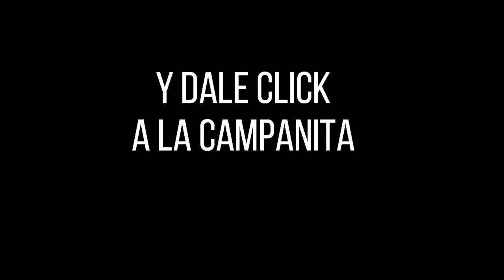Resultado SINUANO DÍA del viernes 19 de noviembre de 2021 ✅🥇🔥💰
Hola buenas tardes, te presentamos los resultados de las loterías y chances en Colombia, vamos con el Resultados del Chance Sinuano día del viernes 19 de noviembre de 2021.